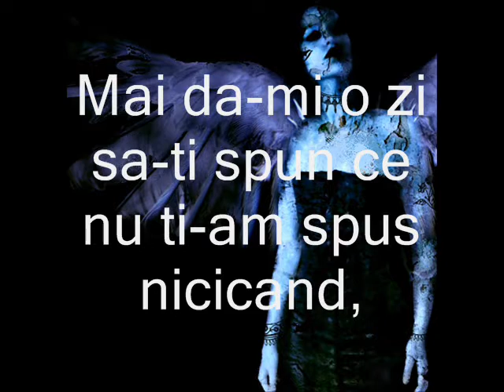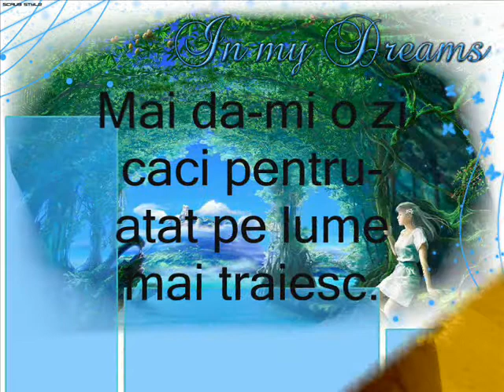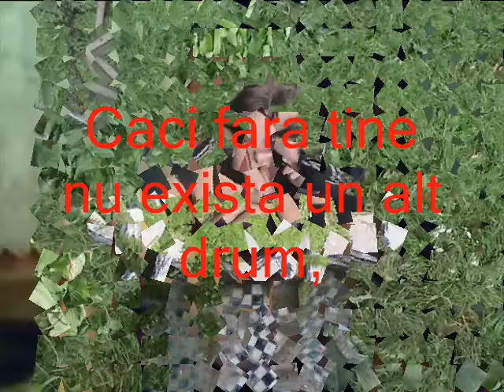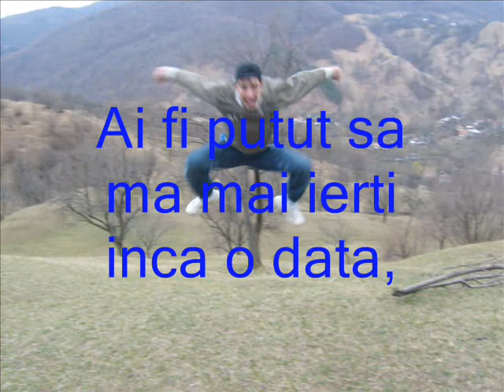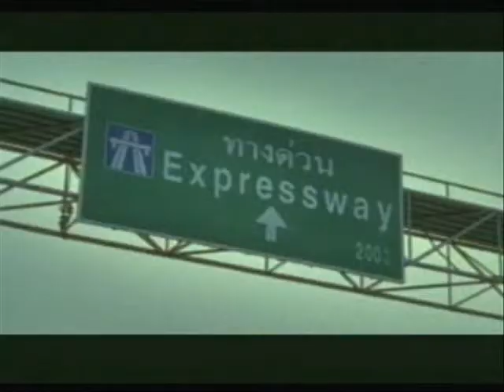BROCK SHOKY (wish you were here)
BROCK SHOKY. FOR YOU